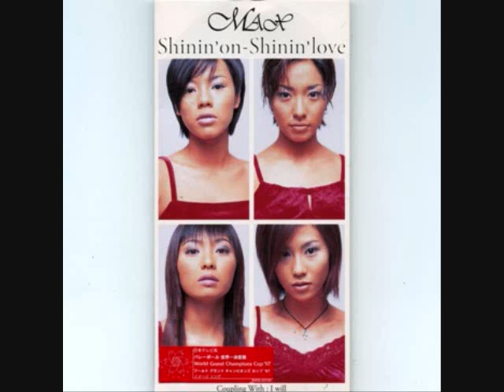MAX Shinin'on-Shinin'love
. 　1997年10月29日発売 ¥1020（税込） CDシングル作詞：森浩美　作曲・編曲：上野圭市